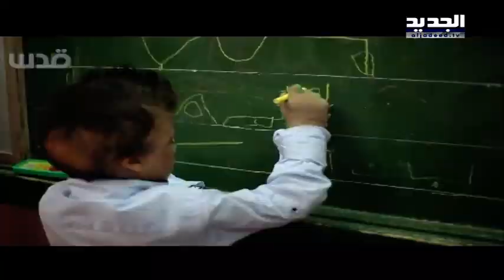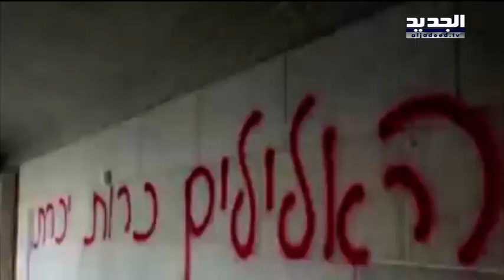اعرف عدوك - حلقة 04-09-2016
لكي تتصدى لعدوك عليك ان تعرفه من العمق ... يسلّط "اعرف عدوك" الضوء على ابرز الاحداث الداخلية لكيان الاحتلال، يكشف ما يجري في اروقة إدارته. نشرة أسبوعية مفصّلة لأبرز وأهم أحداث الاراضي المحتلّة